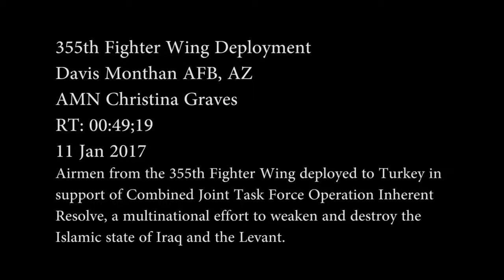355th Fighter Wing Deployment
Credit: Airman Christina Graves | Date Taken: 01/11/2017
Airmen from the 355th Fighter Wing deployed to Turkey in support of Combined Joint Task Force Operation Inherent Resolve, a multinational effort to weaken and destroy the Islamic state of Iraq and the Levant.